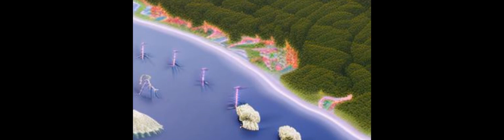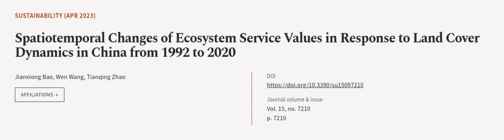Spatiotemporal Changes of Ecosystem Service Values in Response to Land Cover Dynamics... | RTCL.TV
### Keywords ###

### Article Attribution ###
Title: Spatiotemporal Changes of Ecosystem Service Values in Response to Land Cover Dynamics in China from 1992 to 2020
Authors: Jianxiong Bao, Wen Wang ,and Tianqing Zhao
Publisher: MDPI AG
DOI: 10.3390/su15097210

### Video Timestamps ###
0:00:00 - Summary
0:01:17 - Title
0:01:22 - Outro
0:01:27 - End